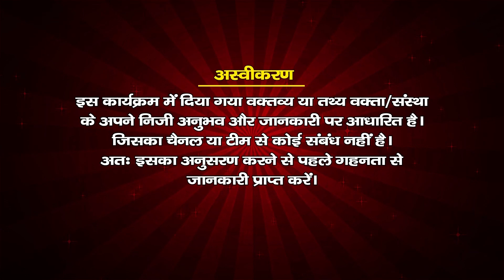मधुर भजन || ना जी भर के देखा, ना कुछ बात की || पं. श्री राकेश तिवारी जी महाराज